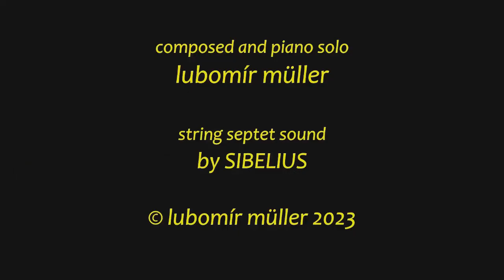DIVERTIMENTO FOR PIANO AND STRING SEPTET, II. ADAGIO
Divertimento for Piano and String Septet
part II. Adagio "Dolce Vita"
String Septet sound by SIBELIUS